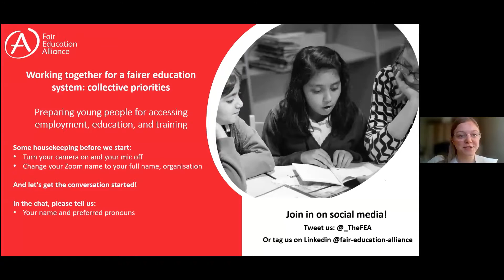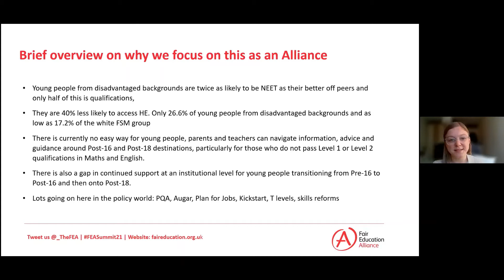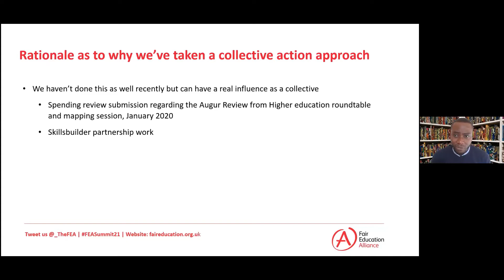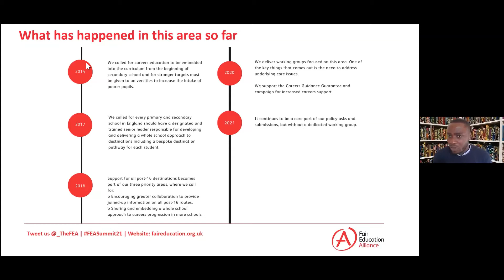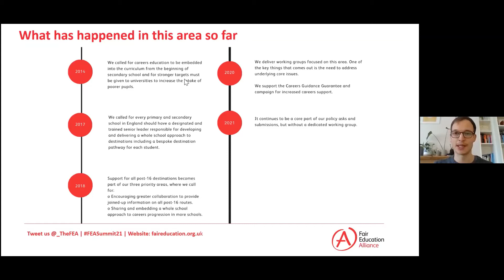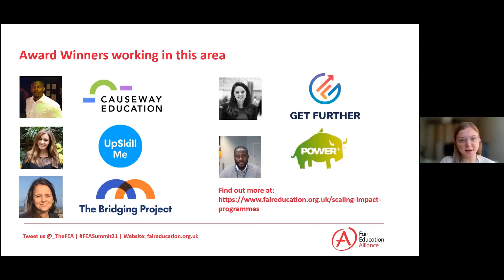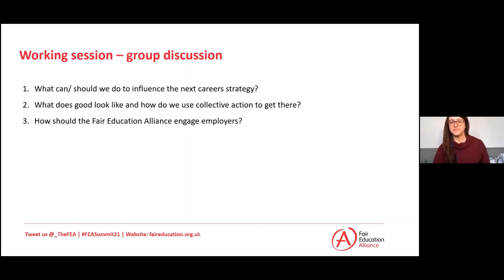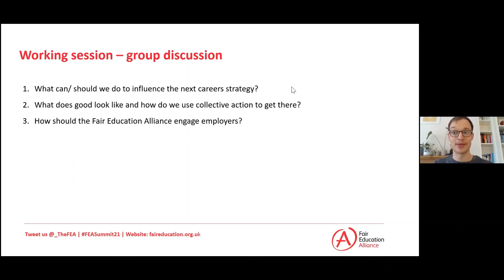Our collective priority sessions - Preparing young people for employment, FE & training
Our collective priority sessions - Preparing young people for accessing employment, further education and training (FEA Annual Summit 23rd Nov)